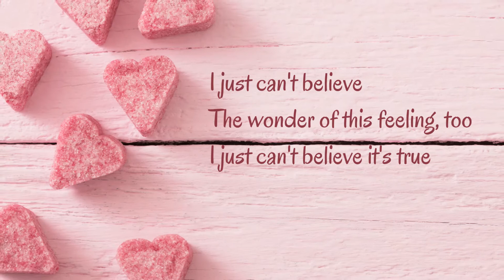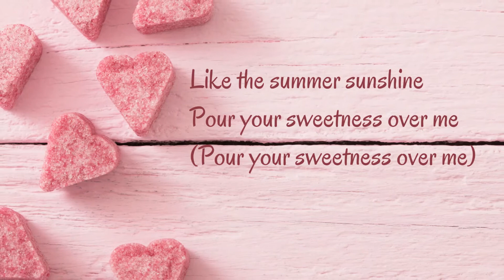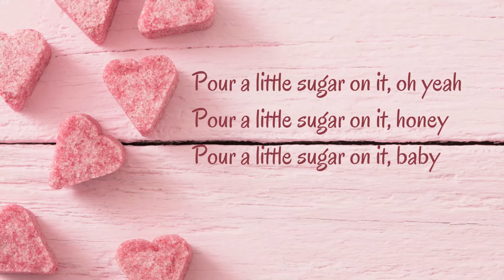Sugar, Sugar - The Archies (Lyrics)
"Sugar, Sugar" is a song written by Jeff Barry and Andy Kim. It was originally recorded by the cartoon band the Archies. This version reached No. 1 in the US on the Billboard Hot 100 chart in 1969 and remained there for four weeks. It also reached No. 1 on the UK Singles chart in that same year for eight weeks. Don Kirshner had originally wanted The Monkees to record Sugar Sugar but the group rejected the song during a heated meeting at the Beverly Hills Hotel in January 1967. The song became a hit again in 1970 when rhythm and blues and soul singer Wilson Pickett took it back onto the charts with his own version.
-Wikipedia

Sugar, ah honey honey
You are my candy girl
And you've got me wanting you
Honey, ah sugar sugar

[Verse 1]
I just can't believe the loveliness of loving you
(I just can't believe it's true)
I just can't believe the wonder of this feeling, too

[Chorus]
Ah sugar, ah honey honey
Ah honey, ah sugar sugar

[Verse 2]
When I kissed you, girl, I knew how sweet a kiss could be
(I know how sweet a kiss can be)
Like the summer sunshine pour your sweetness over me
(Pour your sweetness over me)

Sugar, pour a little sugar on it honey
Pour a little sugar on it baby
I'm gonna make your life so sweet, yeah yeah yeah
Pour a little sugar on it oh yeah
Pour a little sugar on it honey

[Chorus]
Oh honey, honey, sugar sugar...